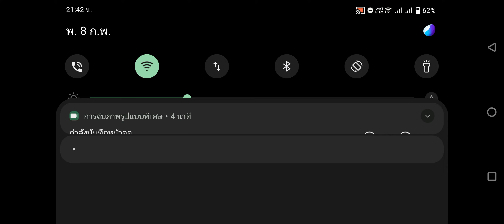CookieRun OvenBreak - ทำคะแนนดราก้อนคุกกี้ลำไยผลัดคุกกี้รสโสม ด่านสรวงสวรรค์แสนสงบ